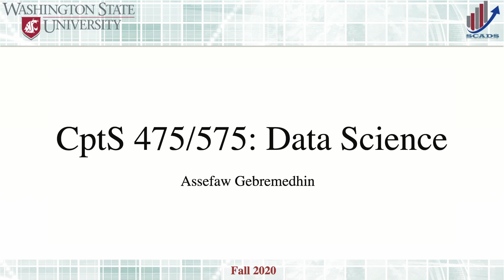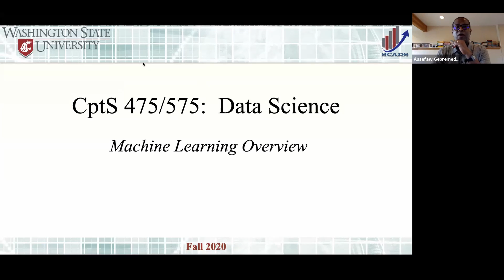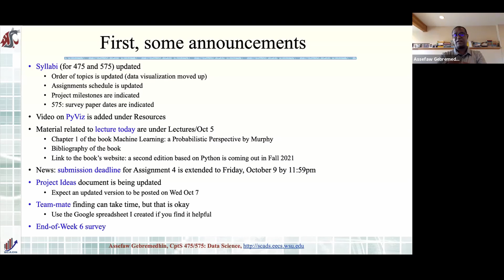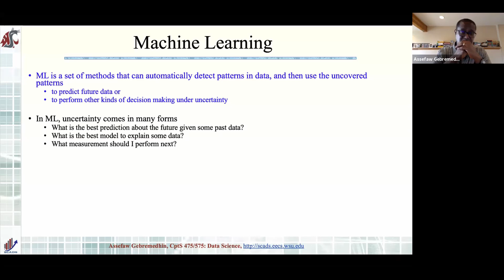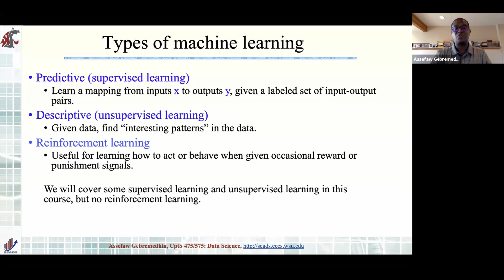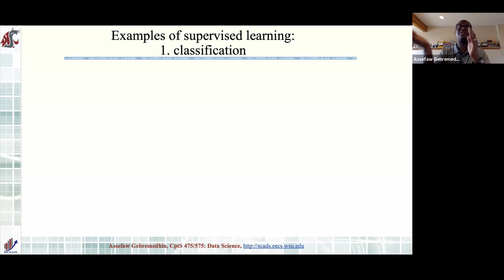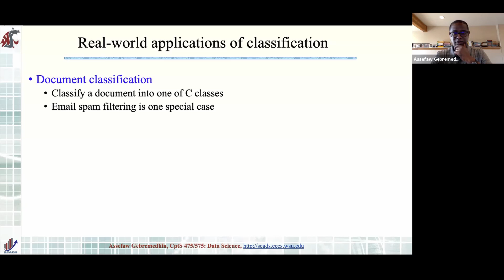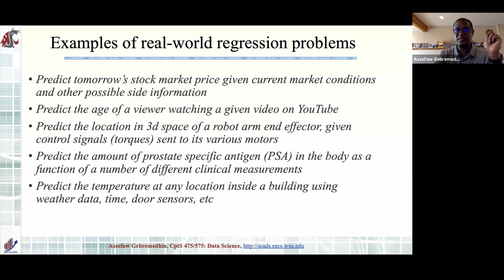CptS 475/575: Data Science - Machine Learning Overview (Fall 2020)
Oct 05, 2020 ​​- Lecture #17